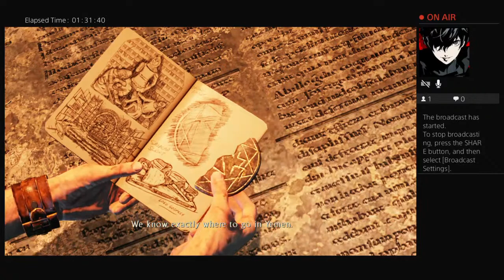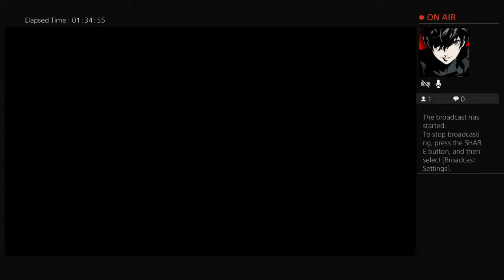Everytime i die i do 10 pushups(Uncharted 3)